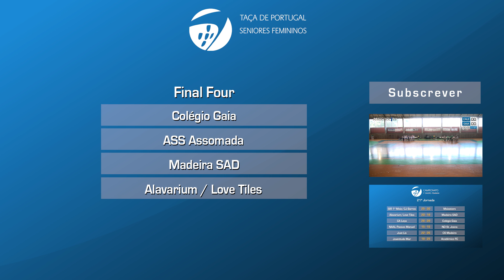1/4 Final | Taça Portugal Seniores Femininos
Veja e partilhe a reportagem dos 1/4 Final da Taça de Portugal Seniores Femininos 2016/2017.

0:00 1/4 Final | Resultados
0:22 CA Leça x Colégio Gaia
1:23 Apurados

Subscreva os nossos canais para estar a par dos novos vídeos e de todas as transmissões.

ANDEBOL|tv, o andebol é aqui!